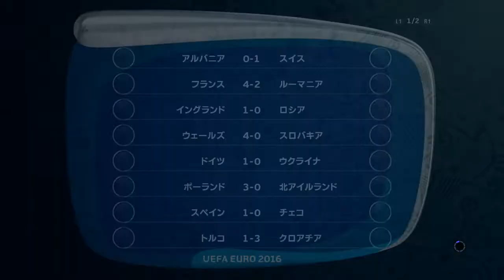『ウイイレ2016 EURO2016【チェコ編】#1』グループD 第1節 スペイン vs チェコ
【グループD 第1節】
スペイン vs チェコ